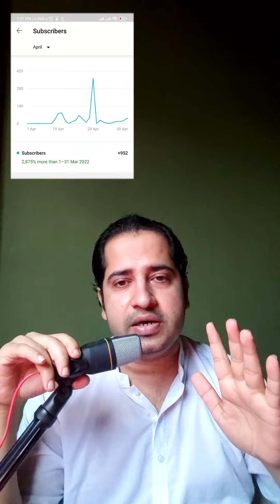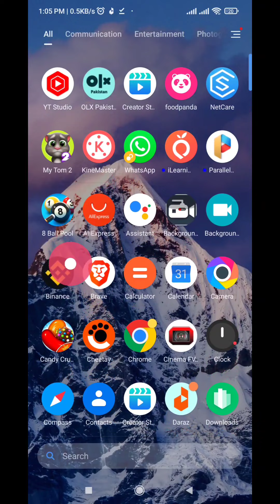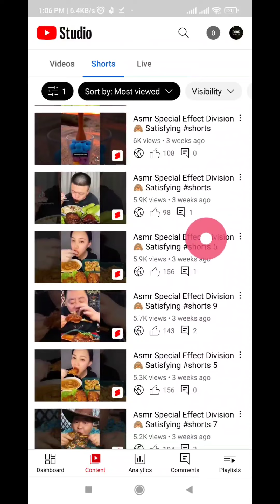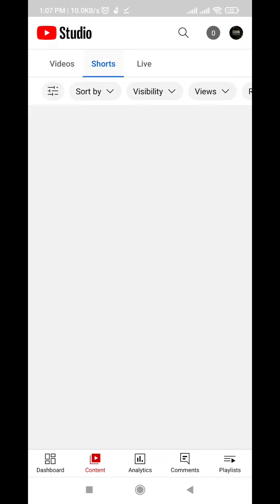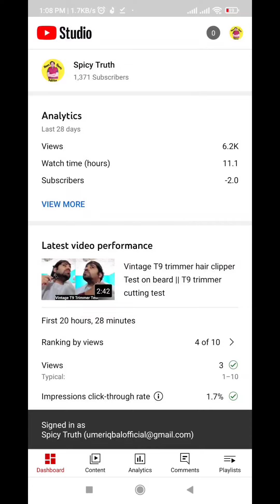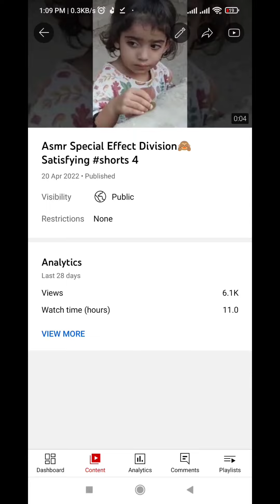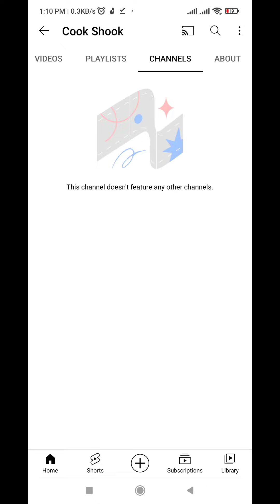Trick to get 1000 Subscribers in 5 Days || YouTube Short Viral Trick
YouTube short video viral trick 2022